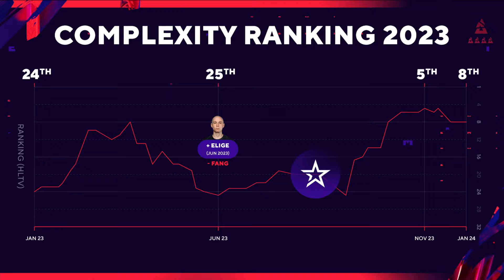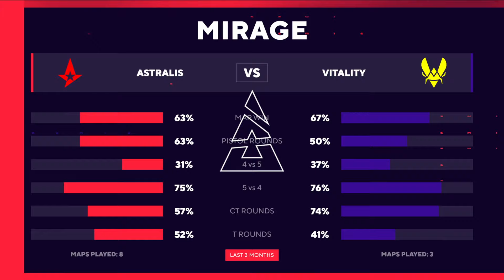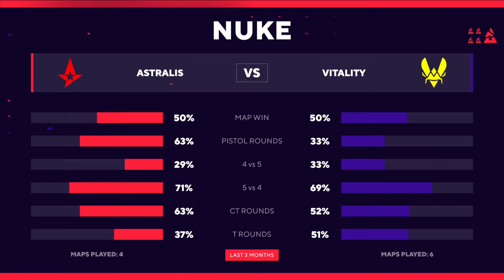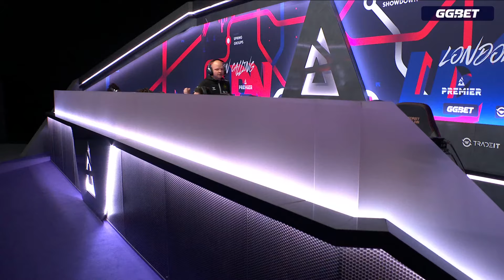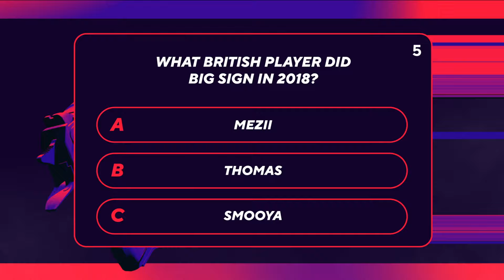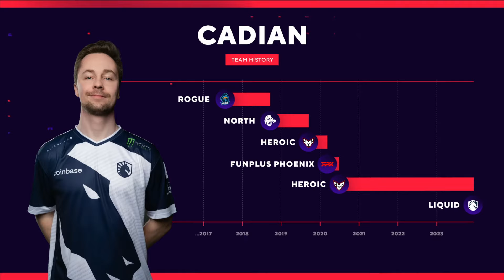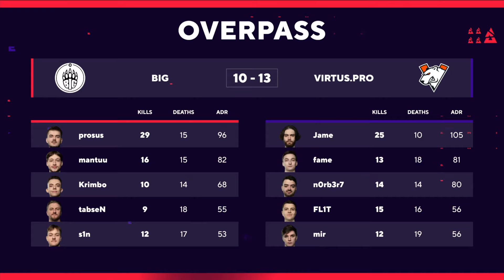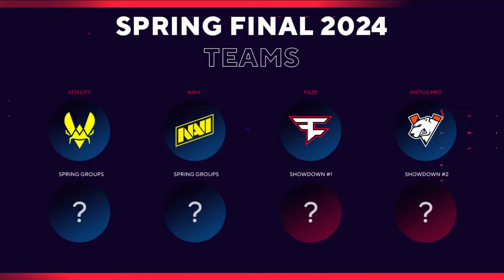Spring Groups 2024, Day 6: Astralis vs Vitality, NAVI vs G2, Liquid vs FaZe, Virtus.pro vs BIG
Who will start off 2024 of CS off in style? We're finding our first teams to go to London in Spring Groups 2024!

Spring Groups 2024 Groups Stage, Day 4 Schedule (rolling start):
- Pre-show at 11:45 CET
- Astralis vs Team Vitality at 12:00 CET
- NAVI vs G2 Esports at 14:30 CET
- Team Liquid vs FaZe Clan at 17:00 CET
- Virtus.pro vs BIG at 19:30 CET

This is BLAST Premier, the YouTube channel dedicated to bringing you the very best in competitive CS2 matchplay!

We’ll be streaming live from our CS2 tournaments around the world, featuring the world’s elite CS2 teams. Can’t catch it live? Don’t worry we’ll also be bringing you the best CS2 highlights and clips from our tournaments.